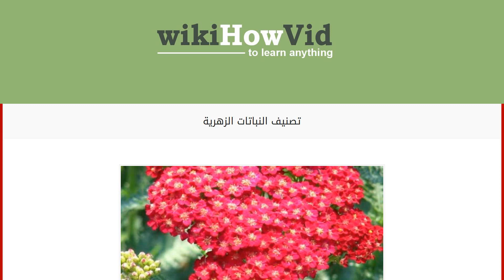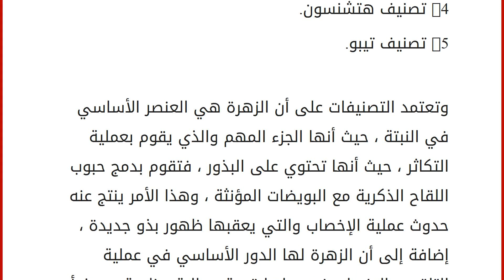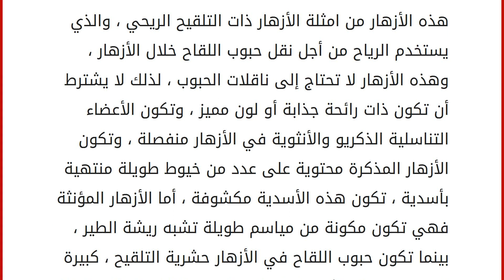تصنيف النباتات الزهرية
تعتبرالنباتات من أجمل الأشياء التي تزين البيئة المحيطة بنا ، كما أن النباتات من أكثر الأشياء التي يفضل الانسان اقتنائها في منزله ، نظراً لأهميتها في تنقية الجو و زيادة نسبة الأكسجين الموجودة في الهواء الجوي ، كما أن النباتات تعطيالمكان منظراً جمالياً خلاباً ، حيث أن الخضرة تعمل على إراحة النفس ، وتفتيح الدماغ ، كما أنها تساعد على إراحة النفس .
وقد تم تصنيف النباتات الزهرية إلى عدة تصنيفات ، وهي كالآتي :- 1- تصنيف نبتام وهوكر.
2- تصنيف انكر.
3- تصنيف بسي.
4- تصنيف هتشنسون.
5- تصنيف تيبو. وتعتمد التصنيفات على أن الزهرة هي العنصر الأساسي في النبتة ، حيث أنها الجزء المهم والذي يقوم بعملية التكاثر ، حيث أنها تحتوي على البذور ، فتقوم بدمج حبوب اللقاح الذكرية مع البويضات المؤنثة ، وهذا الأمر ينتج عنه حدوث عملية الإخصاب والتي يعقبها ظهور بذو جديدة ، إضافة إلى أن الزهرة لها الدور الأساسي في عملية ا